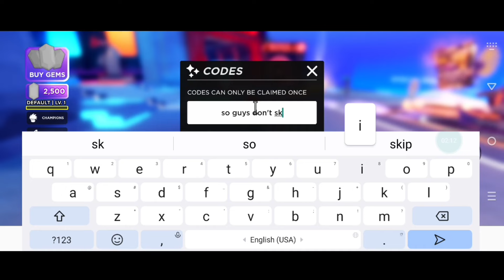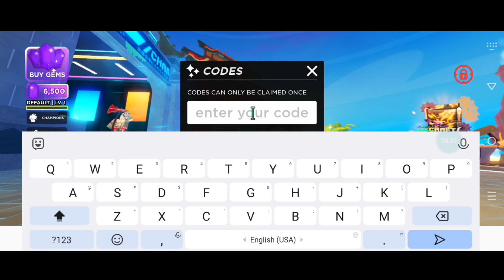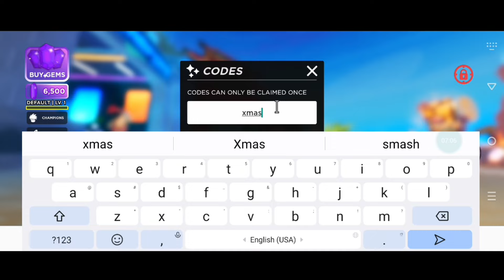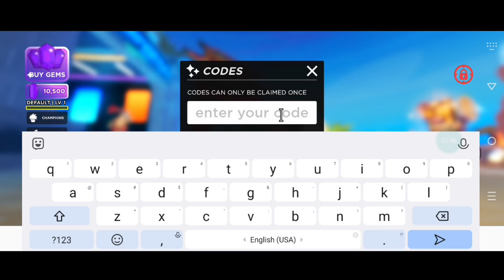⚠️UPDATE⚠️ DEATH BALL CODES 2024 | ROBLOX DEATH BALL CODES 2024 | CODE FOR DEATH BALL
hey guys welcome to brand new video of roblox death ball codes 2024.

your query.
1: death ball codes
2: roblox death ball codes
3: death ball codes 2024
4: death ball roblox codes
5: roblox death ball codes 2024
6: death ball roblox codes 2024
7: blade ball codes
8: roblox blade ball codes
9: blade ball codes 2024
10: death ball
11: codes for death ball
12: roblox death ball

How do I redeem Death Ball codes?
Launch Roblox
Jump into Death Ball
Go to the NPC with ‘codes’ above them
Enter your code in the pop-up window
Hit redeem